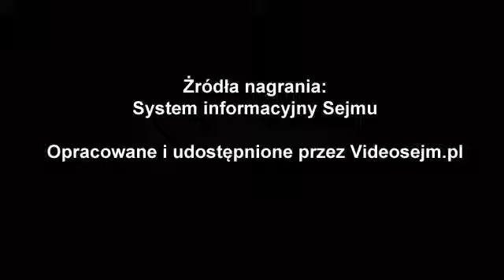Kazimierz Kleina - wystąpienie z dnia 16 stycznia 2020r.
3 Posiedzenie Senatu X kadencji

Ustawa o zmianie ustawy o podatku dochodowym od osób fizycznych oraz ustawy o zryczałtowanym podatku dochodowym od niektórych przychodów osiąganych przez osoby fizyczne